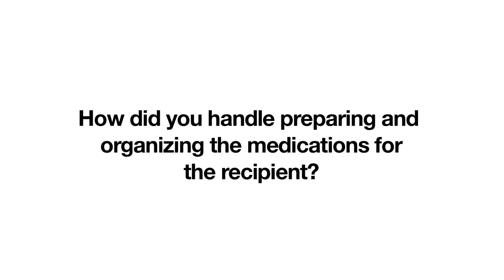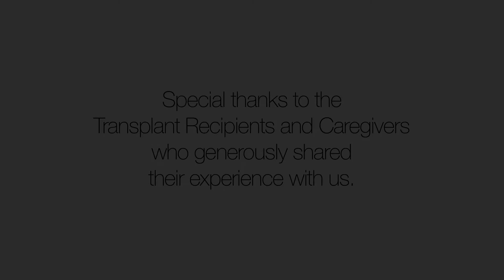Organization of Medications